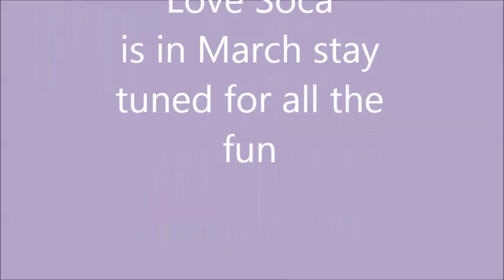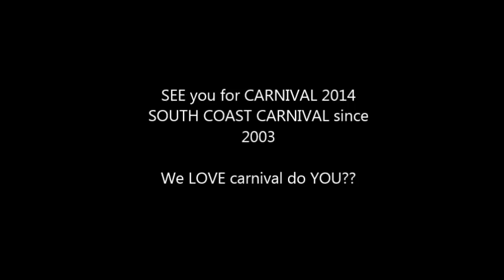South Coast Carnival is on the road again 2014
South Coast Carnival continues on the road with 4 wonderful events in 2014: Junction Carnival, Water Soaked, So You Love Soca and Koochie Jouvert.